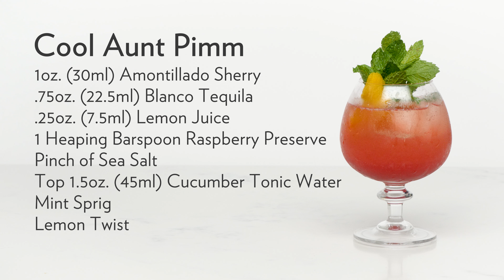Modern Classic: Cool Aunt Pimm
An infinitely Crushable take on the Pimm's Cup

The Cool Aunt Pimm was created by Annie Williams Pierce of Law Bird in Columbus Ohio. In this drink she masterfully pairs Blanco Tequila with Amontillado Sherry, it is super refreshing and worth a mix in these dog days of summer. I originally wanted to put this one in the Tequila Anthology video from yesterday but alas it wasn't meant to be, so here it is a day late and a dollar short. Don't pass this one up, it's friggin' awesome.

Law Bird is a small bites joint with cocktails which Pierce is opening with her husband. They're not open yet but here's a link to their website so you can check in and see when they'll open:

Here's Links to the tools I use in this episode:
Barfly Copper Measuring Cup
Barfly Shaking Set (Gold)
Barfly Hawthorn Strainer
Barfly Fine Strainer

Barfly makes very high quality professional bar equipment. Their barware essentials and accessories are designed to deliver optimal appearance, temperature consistency and proportion in every glass so you can achieve masterful results.

We are proud that our official apron sponsor is Stagger Lee Goods. Alfred Ramos hand stitches each of these amazing quality aprons in his Northern California workshop. He Does custom work and has aprons for just about every position in a restaurant and bar so do yourself a favor and check him out:

Here's The Specs:
1oz (30ml) Amontillado Sherry
.75oz (22.5ml) Blanco Tequila
.25oz (7.5ml) Lemon Juice
1 Heaping Barspoon Raspberry Preserves
Pinch Of Sea Salt
Top Approx. 1.5oz (45ml) Cucumber Tonic Water
Mint Sprig/Lemon Twist Garnish